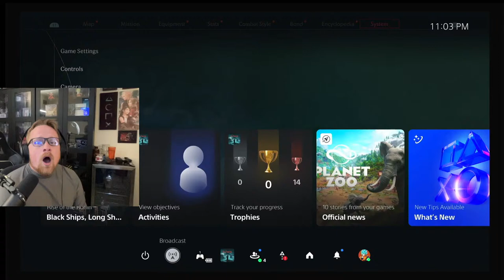Rise of the Ronin (6)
Last time we took photos and gambled for an hour and a half. So I guess now we'll kill someone I guess.